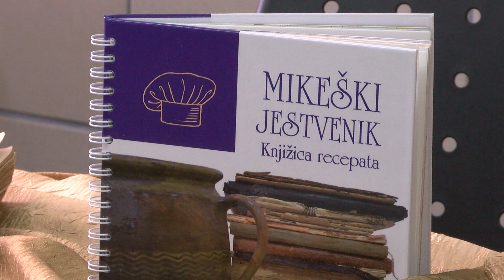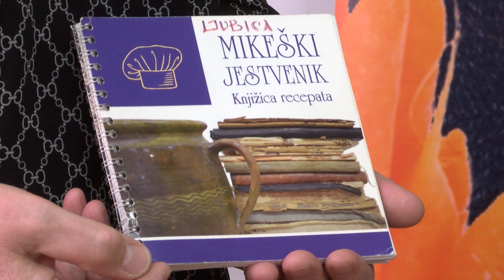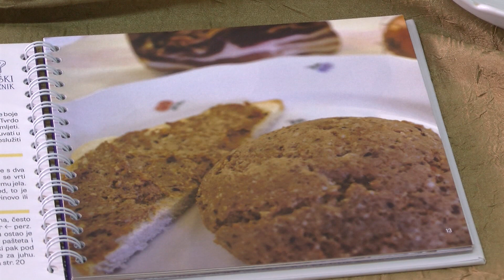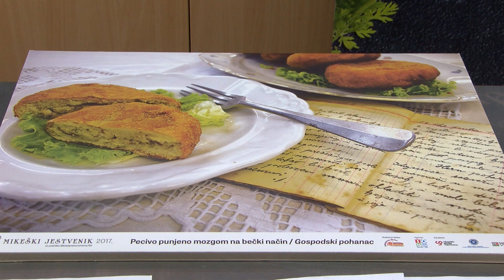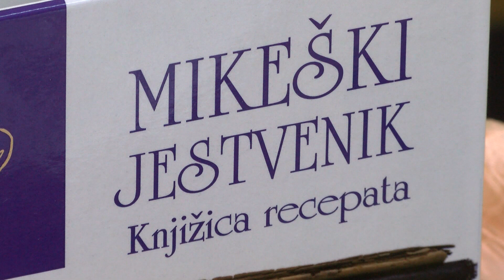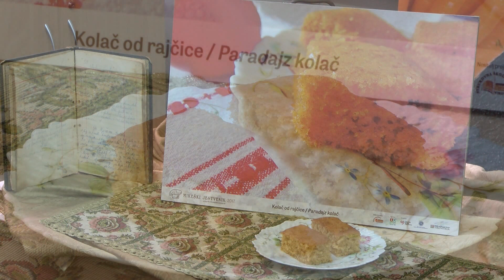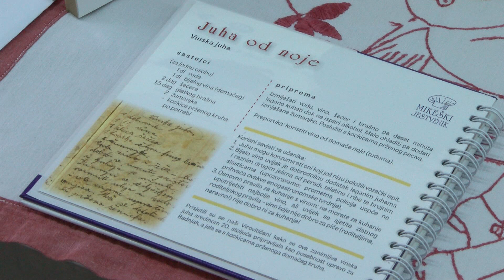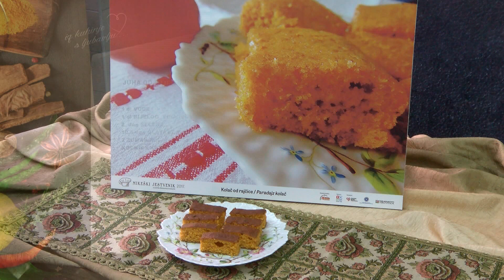Iz kuhinje s ljubavlju 2021.-2022. E27 - Juha od noje, kolač od rajčice